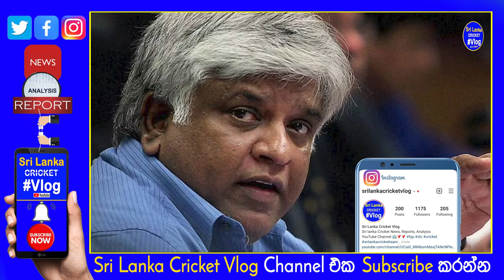Sri Lanka lost Asia Cup Host 2022 & bring to UAE in doubt | Arjuna Ranathunga and Sport Minister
Sri Lanka lost Asia Cup Host 2022 & bring to UAE in doubt | Arjuna Ranathunga and Sport Minister said
asia cup
asia cup 2022
asia cup sri lanka
asia cup host
asia cup uae
india vs pakistan
asia cup india vs pakistan
arjuna ranathunga
sri lanka sport minister
sri lanka cricket officials
sri lanka sport council president
sport council president arjuna ranathunga